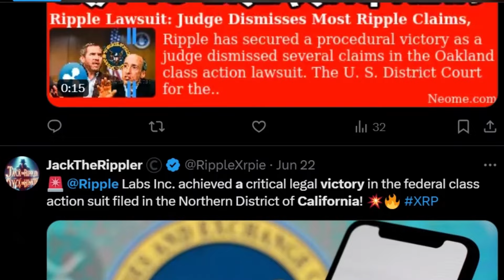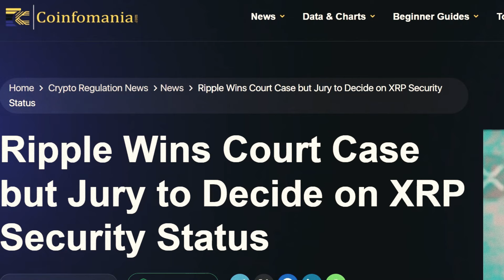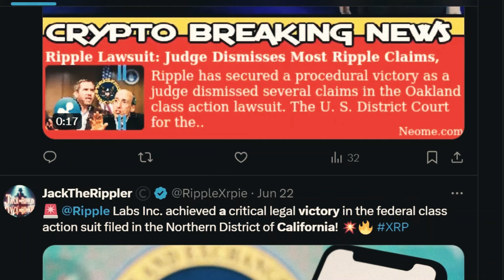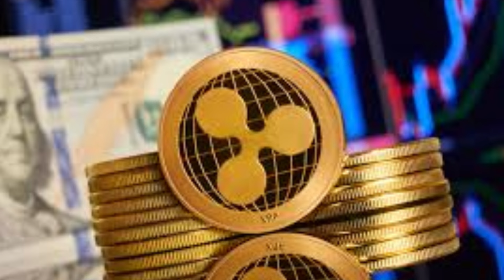Hasil Dari Perselisihan Hukum Ripple Menyuntikkan Dinamika Baru ke Perilaku Harga XRP!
Perkembangan terbaru dalam pertempuran hukum Ripple telah menambahkan kompleksitas baru yang mempengaruhi perilaku harga XRP. Pada Jumat lalu, XRP mengalami kenaikan kecil sebesar 0,02% setelah kemenangan parsial di pengadilan, namun ini diikuti dengan penurunan sebesar 0,55% pada Sabtu karena tantangan hukum yang terus berlanjut.

Putusan Pengadilan dan Dampaknya
Pada Jumat, 21 Juni, pengadilan California memberikan kemenangan prosedural kepada Ripple dalam gugatan class action terkait XRP. Ini menandai kemenangan pengadilan kedua yang signifikan bagi Ripple, setelah putusan Hakim Analisa Torres sebelumnya yang menyatakan bahwa XRP bukanlah sekuritas. Namun, Hakim Torres juga mencatat bahwa Ripple melanggar undang-undang sekuritas AS dengan menjual XRP kepada investor institusional.

Brad Garlinghouse, CEO Ripple, menyatakan optimisme setelah kemenangan di pengadilan, menggambarkan putusan tersebut sebagai “kemenangan besar” bagi perusahaan. Dia menjelaskan bahwa hakim menolak semua klaim class action dalam gugatan tersebut dan menegaskan bahwa keputusan tersebut memperkuat fakta bahwa XRP bukan sekuritas.

Tantangan Hukum yang Berlanjut
Meskipun kemenangan ini, masalah hukum Ripple masih jauh dari selesai. Kasus baru telah diajukan terhadap Garlinghouse, menuduhnya membuat pernyataan menyesatkan pada tahun 2017 tentang penawaran atau penjualan sekuritas di bawah undang-undang negara bagian California. Penggugat mengklaim bahwa Garlinghouse menjual jutaan XRP di berbagai bursa kripto setelah secara publik menyatakan investasinya dalam jangka panjang pada altcoin tersebut.

Penggugat berargumen bahwa pernyataan Garlinghouse dan penggunaan materi promosi memenuhi prong ketiga dari uji Howey, yang melibatkan ekspektasi keuntungan dari upaya orang lain. Gugatan baru ini menambah lapisan lain pada tantangan hukum yang sedang berlangsung bagi Ripple.

Harga XRP dan Reaksi Pasar
Menurut data terbaru dari TradingView, harga XRP telah turun di bawah $0,50, diperdagangkan sekitar $0,48747. Meskipun penurunan ini, altcoin ini berhasil menahan tekanan bearish lebih lanjut, mempertahankan level support di atas $0,45. Banyak investor saat ini berada di pinggir lapangan, menunggu keputusan akhir dalam kasus yang sedang berlangsung antara Ripple dan SEC.

Ketidakpastian seputar situasi hukum Ripple membuat harga XRP sangat fluktuatif. Peserta pasar terus memantau perkembangan ini dengan cermat, karena hasil dari pertempuran hukum ini diharapkan memiliki dampak signifikan pada masa depan XRP.

Kesimpulan
Meskipun menghadapi berbagai tantangan hukum, Ripple berhasil meraih beberapa kemenangan di pengadilan, yang memberikan dorongan sementara pada harga XRP. Namun, ketidakpastian yang terus berlanjut mengenai hasil akhir dari kasus hukum ini membuat investor berhati-hati. Dalam jangka panjang, keputusan pengadilan akan sangat mempengaruhi perilaku harga XRP dan potensi pertumbuhannya di pasar cryptocurrency.